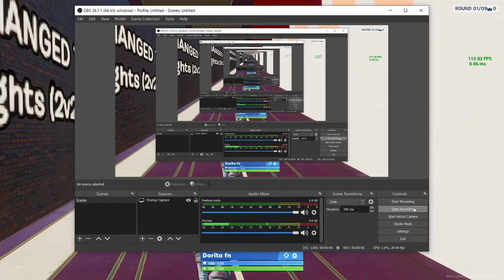Imagine getting 2v1d by a gnome.